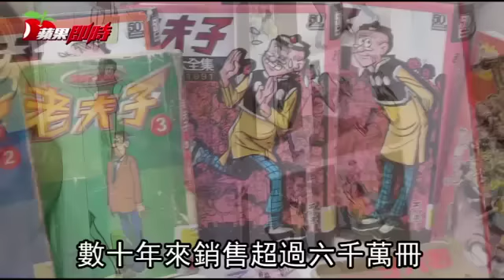幽默諷刺人性 風靡華人半世紀《老夫子》創作者過世 | 台灣蘋果日報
在華人世界風靡半世紀的經典漫畫《老夫子》創作者王家禧，台灣時間一日晚上於美國過世，享壽93歲。《老夫子》風靡港台，出版漫畫逾百冊，也改編成十多部電影，是華文漫畫圈重量級作品，主角「老夫子」和「大番薯」幽默諷刺形象深植人心。王家人昨低調不受訪，僅以新聞稿證實王家禧安詳離世，並轉述王家禧的說法：「我的一生就像漫畫，我盡可能的讓『老夫子』，也就是讓自己耍寶去逗樂讀者。」